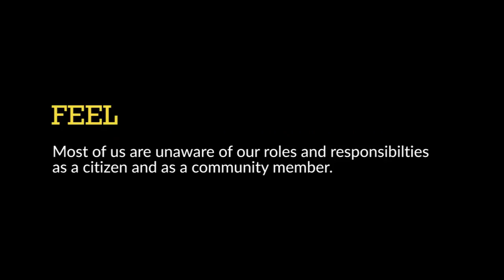公民國度 DFC2014 Portugal The Kingdom of Citizenship